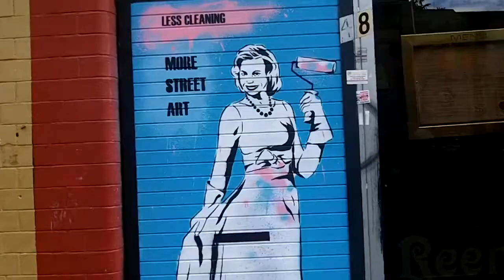Discovering street art in Shoreditch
Shoreditch has firmly established itself as the street art borough of London, with numerous guided tours dedicated to the area's many masterpieces.

In this video, SJS's Ariana Perez speaks to local artists about their passion for the public stage. "It makes art more relevant to people who weren't schooled in art," according to Guy Denning, a street artist active in Shoreditch.